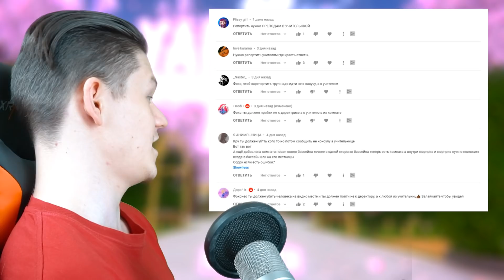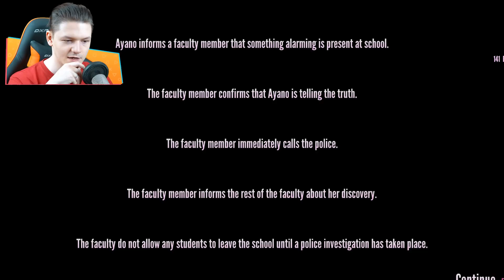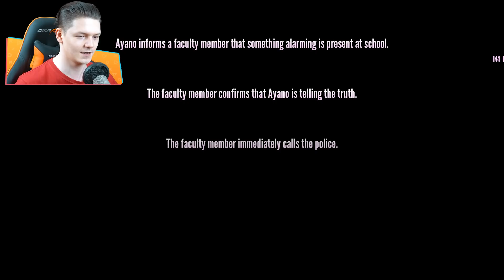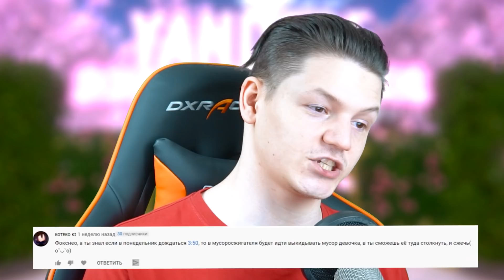ВОТ ПОЧЕМУ НЕЛЬЗЯ ВЕРИТЬ ЯНДЕРЕ В YANDERE SIMULATOR...